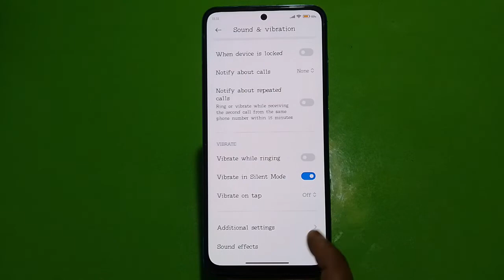How To Off Touch Sound In Redmi K50i, How To Deactivate Touch Sound In Redmi K50i, Touch Sound Off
How To Off Touch Sound In Redmi K50i, How To Deactivate Touch Sound In Redmi K50i, Touch Sound Off In Redmi K50i,